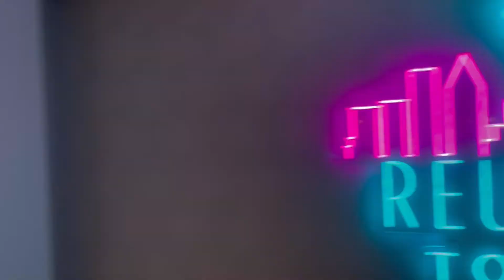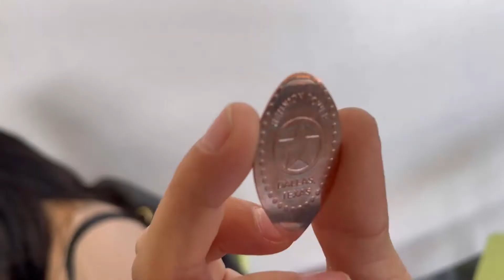we went inside a disco ball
come with us as we go inside a disco ball in Dallas, Texas